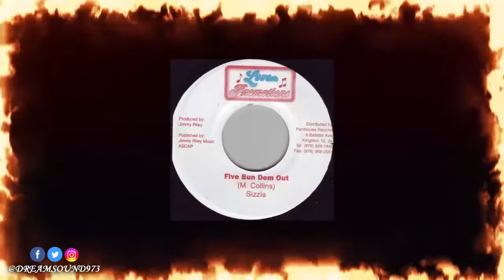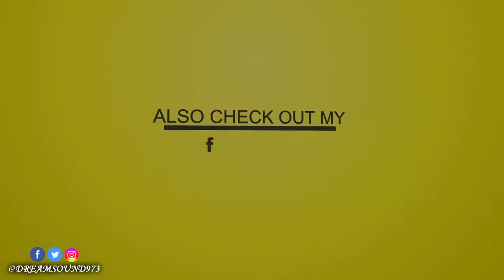Sizzla - Five Bun Dem Out [Sign Post Riddim]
Sign Post Riddim - 1999

01-Sizzla - Five Bun Dem Out
02-Jimmy Riley - Work Wid Love (Preview)
03-Frisco Banton - Lexxus Jeep (Preview)
04-Anthony B - Gwan Buck Yuh Buck (Preview)
05-Love Promotions (Lenky, Mafia & Fluxy) - Sign Post Rhythm Version

ARTIST: Various Artists
ALBUM: Sign Post Riddim
LABEL: Love Promotions | Jimmy Riley Music
PRODUCER: Jimmy Riley, Lenky, Mafia & Fluxy
FB. @Jimmyrileyofficial, TT. @jimmyrileyja
GENRE: Ragga, Dancehall